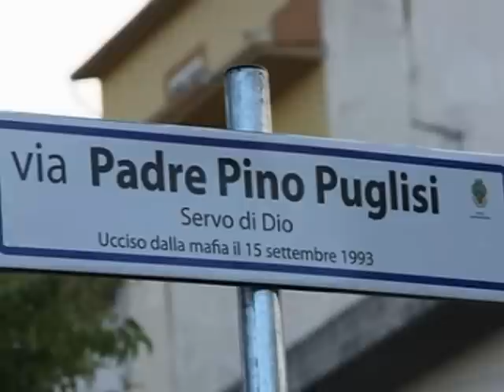dedicato a Padre Pino Puglisi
Dedico questo video alla memoria di Don Giuseppe Puglisi meglio conosciuto come Padre Pino Puglisi, ucciso dalla mafia il 15 settembre 1993,giorno del suo 56º compleanno, a causa del suo costante impegno evangelico e sociale nel lottare strenuamente contro la mafia!!!